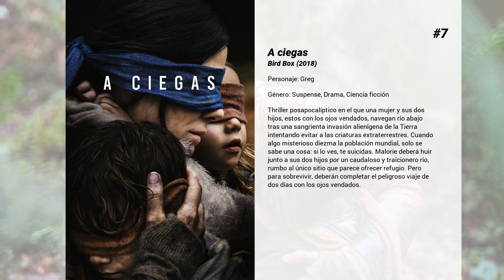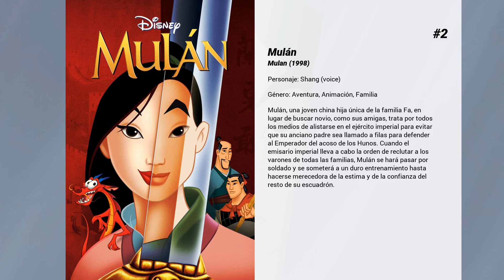Las mejores películas de BD Wong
Bienvenido a... ¡Las mejores películas de BD Wong! En nuestro canal encontrarás centerares de TOPS y rankings de las mejores películas de todos los géneros, actores y nacionalidades.

15. El padre de la novia
George Banks es un hombre maduro, pero de espíritu joven, que no acaba de aceptar que su hija de 22 años, para él todavía una niña, se vaya a casar. Aunque todos creen que el novio es un chico estupendo, esto le convierte en su enemigo por miedo a perder a su pequeña para siempre. Eso por no hablar del coste de la boda...

14. Jurassic World: El reino caído
Tras cuatro años de abandono del complejo turístico Jurassic World, la isla Nublar solo está habitada por los dinosaurios supervivientes, pero el volcán inactivo de la isla comienza a cobrar vida, Owen y Claire montan una campaña para rescatar a los dinosaurios restantes en la isla.

13. Jurassic World
Veintidós años después de lo ocurrido en Jurassic Park, la isla Nublar ha sido transformada en un parque temático, Jurassic Wold, con versiones 'domesticadas' de algunos de los dinosaurios más conocidos. Cuando todo parece ir a la perfección y ser el negocio del siglo, un nuevo dinosaurio de especie todavía desconocida y que es mucho más inteligente de lo que se pensaba, comienza a causar estragos entre los visitantes del Parque.

12. Tránsito
Henry (Ryan Gosling), un joven mentalmente perturbado, le anuncia a Sam Forster, su psiquiatra (Ewan McGregor), que piensa suicidarse en un plazo de tres días, cosa que el psiquiatra intentará evitar. Por su parte, Henry se dedica a enturbiar la relación de Sam con su novia Lila (Naomi Watts), pintora y antigua paciente suya. Poco a poco, la sólida y arraigada racionalidad de Sam empieza a tambalearse. Sometido a situaciones cada vez más surrealistas, llega un momento en que ya no puede distinguir entre realidad y ficción, y su yo y el de Henry se confunden.

11. En el filo de la duda
Minucioso relato de las reacciones sociales ante el descubrimiento del SIDA y el tenso trabajo de los profesionales y médicos que lo investigan.

10. Esto (no) es un secuestro
Es víspera de Navidad y Gus, un ladrón profesional, está por pasar la peor de las noches. Huyendo de la policía, ha tomado por rehenes a Caroline y Lloyd Chasseur, el matrimonio más nefasto que se haya conocido. Nada hacen mejor Caroline y Lloyd que pelearse uno con el otro, sin importar que un delincuente esté presente. Al borde de la locura, Gus tendrá que asumir el papel de árbitro y ayudar a la pareja a reconciliarse, como único modo de escapar vivo -y cuerdo- del lugar.

9. The Salton Sea
Danny Parker es un hombre en busca de la redención, consumido por una sensación de soledad y alienación. Tras la muerte de su esposa, se queda a la deriva en unos sórdidos bajos fondos habitados por un ecléctico, y a menudo cómico, grupo de personajes unidos más que nada por su elección del tipo de droga: la metanfetamina cristalina.

8. Focus
Will Smith interpreta a Nicky, un estafador profesional que decide ayudar a una joven novata del mundo de la criminalidad llamada Jess. Ella busca acercarse más en la relación con Nicky y tras pasar un tiempo juntos comienzan a enamorarse y empiezan una relación amorosa. Él se dedica a enseñarle tretas para que aprenda mejor a estafar y robar. Pero cuando menos se lo espera, Nicky rompe la relación de repente. El motivo es que una mujer perteneciente a su pasado ha vuelto a su vida, reaparece en Buenos Aires en un circuito de carreras en el que hay apuestas muy elevadas pero ella intentará echar los planes de Nicky por tierra y aprovechar su lado de estafador.

7. A ciegas
Thriller posapocalíptico en el que una mujer y sus dos hijos, estos con los ojos vendados, navegan río abajo tras una sangrienta invasión alienígena de la Tierra intentando evitar a las criaturas extraterrestres. Cuando algo misterioso diezma la población mundial, solo se sabe una cosa: si lo ves, te suicidas. Malorie deberá huir junto a sus dos hijos por un caudaloso y traicionero río, rumbo al único sitio que parece ofrecer refugio. Pero para sobrevivir, deberán completar el peligroso viaje de dos días con los ojos vendados.

6. Siete años en el Tíbet
Heinrich Harrer fue un famoso alpinista austríaco, que intentó la ascensión al Nanga Parbat; pero, desgraciadamente, su aventura se vio bruscamente interrumpida por el estallido de la Segunda Guerra Mundial (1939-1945). Tanto él como su compañero Peter Ausehnaiter fueron recluidos en un campo de concentración, del que lograron escapar a través de las...